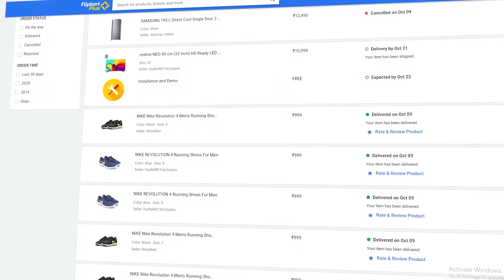Nike Revolution 4 Men's Running Shoe Running Shoes For Men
Best Mobile Offer:-1.

Best Laptop Offer:- 1.